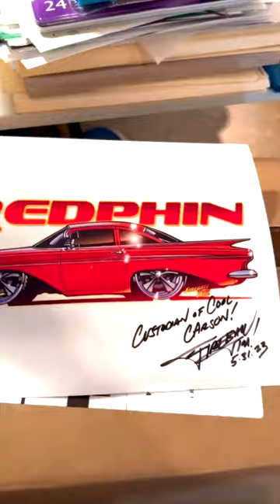1959 CHEVY BEL AIR IMPALA "THE REDPHIN" from Carson Lev - Fireball Tim BEST OF SHOW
fireballtimbestofshow fireballtim malibu 1959 CHEVY BEL AIR IMPALA "THE REDPHIN" from Carson Lev - Fireball Tim BEST OF SHOW

1959 CHEVY BEL AIR IMPALA "THE REDPHIN" from Carson Lev - Fireball Tim BEST OF SHOW

FIREBALL TIM has been a Hollywood Concept Artist in the Film Industry for the last 40+ years, having done 400 films, TV and over 1000 Commercials.
1959 CHEVY BEL AIR IMPALA "THE REDPHIN" from Carson Lev - Fireball Tim BEST OF SHOW

1969 CHEVY BEL AIR IMPALA "THE REDPHIN" from Carson Lev - Fireball Tim BEST OF SHOW